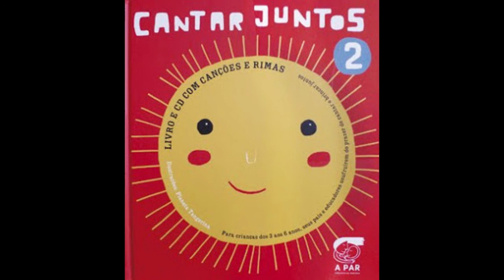A brincar no castelo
Os livros com CD Cantar Juntos são dirigidos a pais e filhos, educadores e todos os profissionais que trabalham com crianças dos 3 aos 6 anos. Incluem um conjunto de canções (tradicionais e de autor) e rimas. Os livros apresentam sete capítulos temáticos que focam temas fundamentais nesta faixa etária, tais como: a importância das relações e da amizade; importância das histórias; escutar as crianças; a numeracia, a consciência fonológica, etc. Inclui também algumas sugestões de jogos e actividades para serem realizadas com as crianças. Pretendem proporcionar momentos agradáveis e divertidos de brincadeiras entre pais e filhos que contribuem fortemente para a construção de vínculos relacionais positivos entre eles. Esta obra proporciona, assim, o desenvolvimento saudável das crianças, criando predisposições positivas para as aprendizagens.

Ilustração: Madalena Matoso /Planeta Tangerina;
Texto: Maria Prates
Direcção Musical dos CDs: Ana Sofia Sequeira, Pedro Fragoso e Rute Prates.

© Associação Aprender em Parceria – A PAR 2010
Autora do Texto: Maria Prates (Psicóloga do
Programa A PAR)
Baseando parte do texto nos livros Singing Together, publicados por Parents Early Education
Partnership (PEEP).
Revisão do Texto: Sara Prates, Manuela Neves,
Maria Emilia Nabuco, Maria Fernanda Prates e
Ester Rosa.
Impressão: Printer Portuguesa

Ficha Técnica dos CDs:
Co-produção: José Moz Carrapa, A PAR
Direção Musical: Ana Sofia Sequeira, Pedro Fragoso
e Rute Prates
Gravação, Mistura e Masterização: José Moz
Carrapa

Músicos Participantes: PRODUTOR: Pedro Fragoso. VOZ: Júlio Guerreiro; Silvie Alves; Mónica Santos. GUITARRA: Ana Sofia Sequeira e Pedro Fragoso. VIOLA BRAGUESA: Pedro Fragoso. BANJOLA: Pedro Fragoso. GUITARRA PORTUGUESA: Pedro Fragoso FLAUTAS DE BISEL: Inês Moz Caldas; Sofia Norton. CRAVO: Flávia Almeida Castro. CONTRABAIXO: Abel Carvalho. JOGO DE SINOS: Pedro Fragoso. PERCUSSÃO: Marco Santos; João Moreira; Rui Mira; Pedro Fragoso. VIOLONCELO: Luís Estevão da Silva. ACORDEÃO: Mário Caeiro. VOZ/ RIMAS: Júlio Guerreiro; Maria José Alexandre; Luís Filipe Carvalho; Rita Seco. CRIANÇAS: Duarte Fragoso; Laura Guerreiro; Simão Nobre; José Pedro Fragoso.